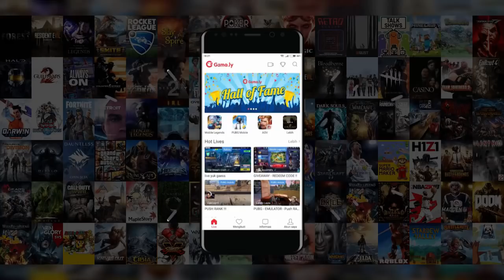MAKIN OP KETIKA DI REWORK - HERO BARU KIMMY MOBILE LEGENDS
Mobile Legends  - Hero Baru yang akan segera hadir di original server , "KIMMY" marksman mage yang cukup unik, jadi di video ini saya akan membahas kembali karena ada skill dari kimmy yang di rubah oleh moonton dan apakah kimmy menjadi tidak kuat lagi setelah rework? menurut saya kimmy masih bisa menjadi META dengan skill2 yang dimiliki nya ini.

JADWAL LIVESTREAM GAME.LY
ID : VYGaming / 350197
Hari : Senin - Minggu
Di Dalam Video Ini :
Kimmy Rework Mobile Legends
Kimmy Gameplay
Mobile Legends New Hero
Spek HP : Oneplus 5, 8GB RAM, Snapdragon 835, Adreno 540
Spek PC :
1. Intel Core i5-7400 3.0Ghz LGA1151
2. Asus Prime H270M-Plus
3. Sandisk SSD plus 240GB
4. Seagate 1TB
5. RAM Corsair Vegeance DDR4 16GB
6. Asus Geforce GTX 1050 2GB
7. Power Suply Pure 700 Watt

Mau Donasi Ke VY Gaming Supaya Bisa Upgrade PC & Gaming Gear? klik disini
Thanks Sudah Mau Support VY Gaming.